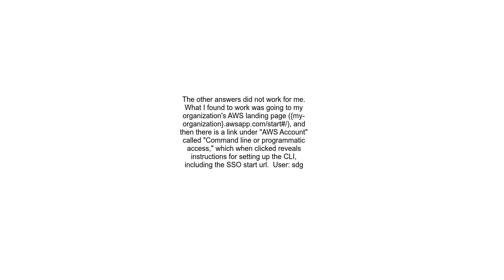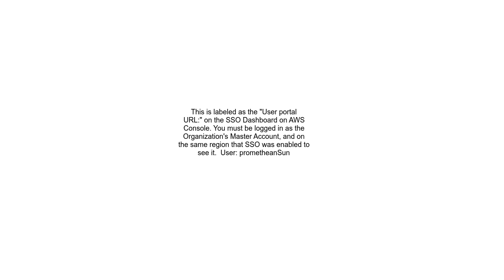AWS CLI2 Access via Federated SSO Where to Obtain the &#39;SSO start URL&#39;